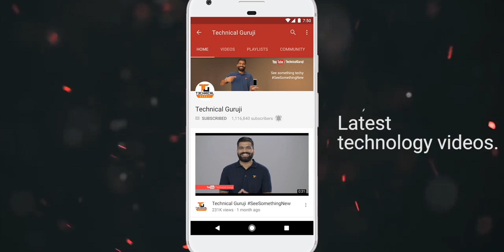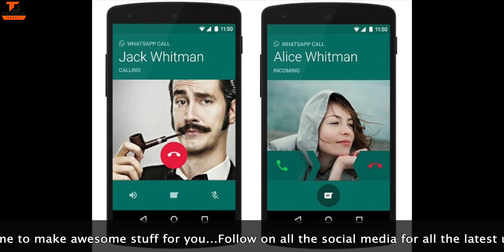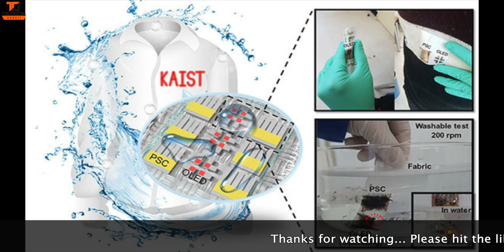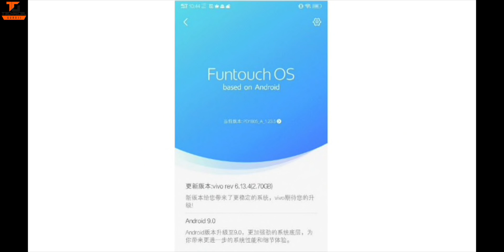Tech Talks #772 - Realme 3 Pro Specs, PUBG No Limit, Whatsapp Calling Paid? Samsung A60 A70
Namaskaar Dosto, Tech Talks ke is Episode mein maine aapse kuch interesting Tech News Share ki hai jaise Realme 3 Pro Specs Leaks, PUBG No Limit of 6 Hours, Whatsapp Calling Paid? Samsung A60 A70 Leaks, Huawei P30 EMUI 9.1, Moto G7 India Launch aur bahut kuch. Mujhe umeed hai ki yeh video aapko pasand aayega.